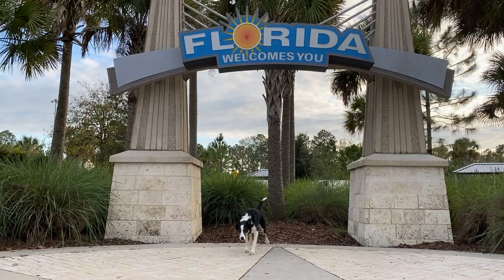UNO H2 2019 + H1 2020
"Cause in the end we have each other and that's at least one thing worth living for. And I will give the world to you."

Year 1 of UNO's second chance at life: 12 months, thousands of miles, 9 states, countless adventures in forests, waterfalls, mountains, beaches and even the ocean.

So grateful to be your person, UNO!